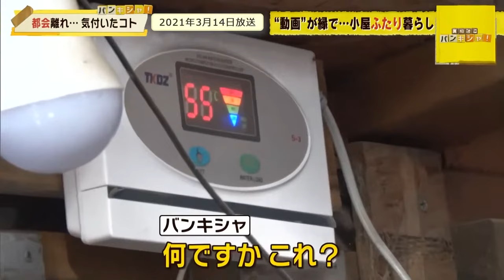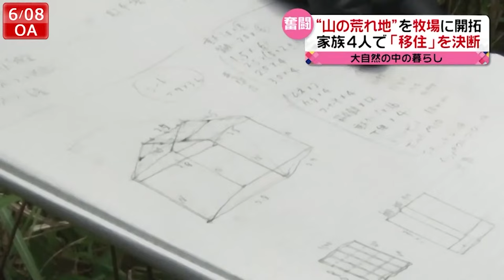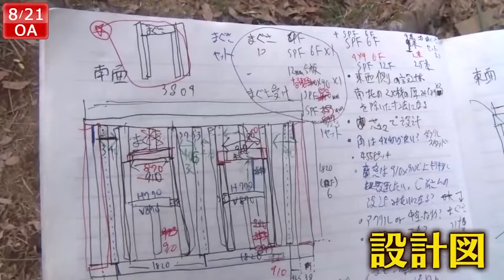【ライブ】“自分らしい生き方”とは / 自ら建てた小屋で暮らす若者たち / 家族4人で東京・世田谷区から移住 / 自分なりの暮らしスタイル追い求める など （日テレNEWS LIVE）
小屋で暮らす若者たち。都会の喧噪（けんそう）から離れ、山奥で送る日常生活。自ら建てた小屋の中で見つめ直す“自分らしい生き方”とは――

・コロナ禍の若者――長期取材"小屋暮らし"に訪れた変化
・自分なりの暮らし――コロナ禍の若者が選んだ"小屋暮らし"
・家族で移住“里山暮らし”…母の決意！農家に挑戦
・都会を離れ山奥へ…手作りの小屋暮らしで“自分らしい生き方”を
・家族4人で東京・世田谷区から移住　“山の荒れ地“を牧場に開拓
・家族5人！外国人パパと動物たちと農家生活4
・東京を脱出！“２拠点生活”が今人気

など